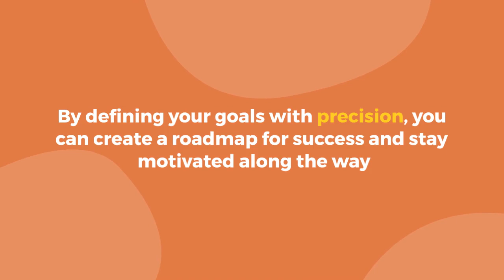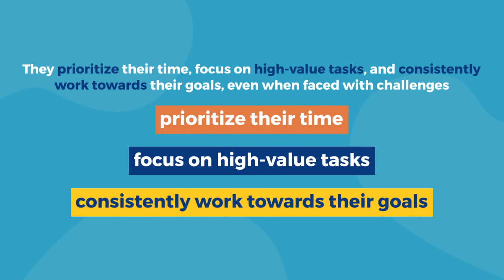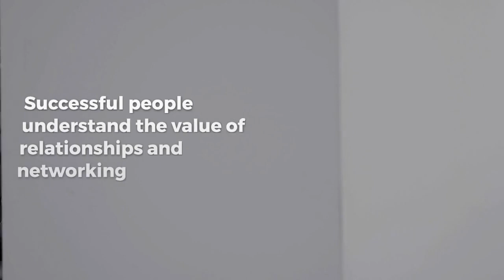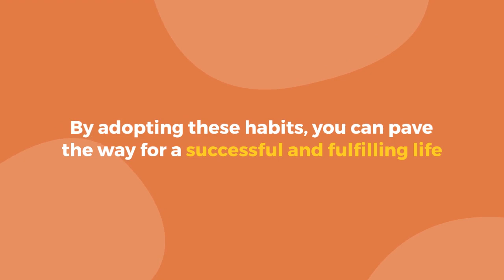7 Rich people Habits that will change your life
Discover the powerful habits practiced by wealthy individuals that can transform your life. In this video, we explore seven habits that have been scientifically proven to improve the quality of life. By incorporating these habits, you can unlock your potential for financial success and personal growth. Watch now and start your journey towards a prosperous life!